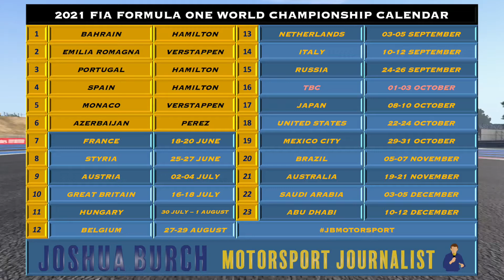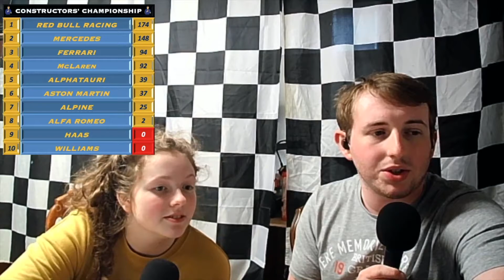🔴 F1 / 2021 / Round7 / FrenchGP / Grand Prix Preview